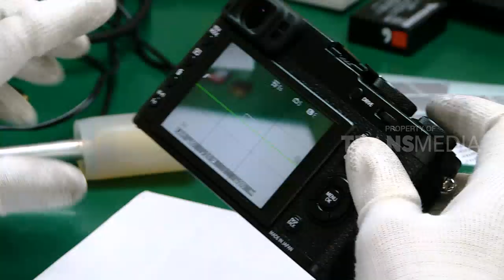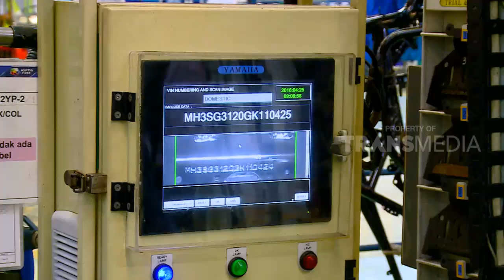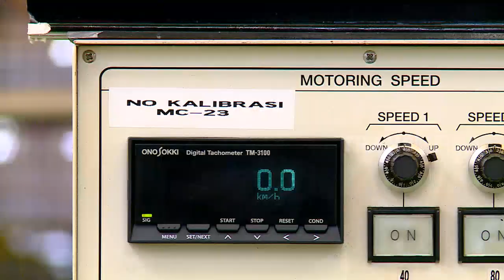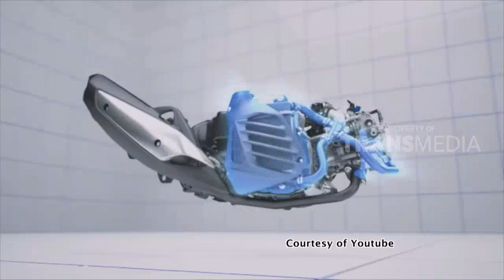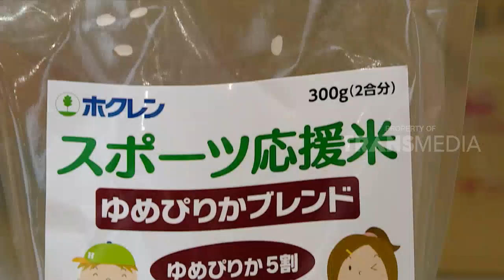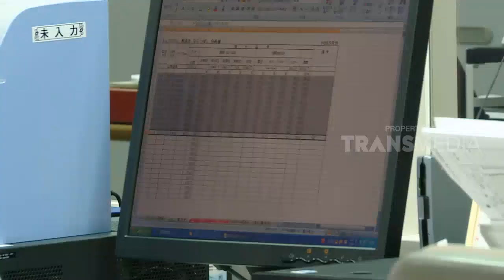LAPTOP SI UNYIL | TEKNOLOGI DARI TIMUR (07/03/18) 1-3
LAPTOP SI UNYIL, 7 Maret 2018
 "TEKNOLOGI DARI TIMUR"